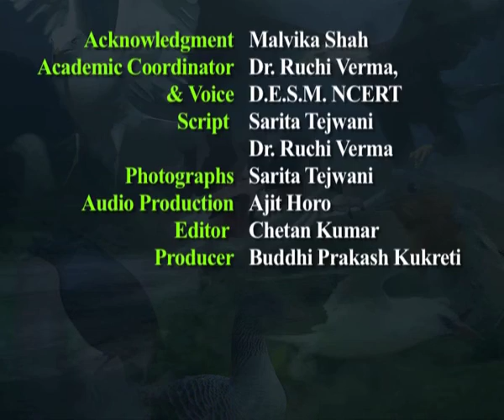Migratory Birds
Subject:-General

Course Name:-Sec.